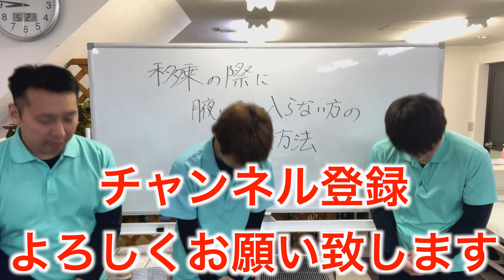上肢の拘縮が強く脇の下に手を入れられない方の移乗方法［Transfer method for those with strong upper limb contracture］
☆介護ワーカーさんが気になった方は こちらから見てみてください!

☆スライディングボード【つばさ】の販売ページ

＼＼求人募集中／／
看護師・理学療法士・作業療法士

☆機能訓練スクール（長谷川が介護技術を担当）

YouTubeでは介護や介助の方法を実演で公開し、ご家族の皆様や介護者、ヘルパー事業所の皆様、介助方法にお困りの理学療法士等のセラピストの皆様にも分かりやすくコツやポイントを抑えた動画を公開しています。適切な介助方法を行うことで、利用者様にとってもの負担軽減に繋がり、介助者の腰痛予防・軽減などにも繋がれば幸いです。
国家資格の理学療法士がお伝えします。
日頃の介護の現場で生かせる介護技術を是非参考にしてください。

On YouTube, the method of nursing care and caregiving will be shown in a demonstration, and the tips and points will be suppressed in an easy-to-understand manner for family members, caregivers, helper offices, and therapists such as physiotherapists who have trouble We hope that appropriate caregiving methods will help reduce the burden on users and prevent and reduce back pain for caregivers.
physiotherapist will tell you from a professional perspective.

【女性必見】どんな介護技術もコツさえ掴めば可能です。持ち上げることも出来ちゃいました

鈴木誠也
福祉用具専門相談員、介護や医療の経験なくやしのきに転職。福祉用具専門相談員として活躍中。動画の中で介護技術を磨き日々成長中。